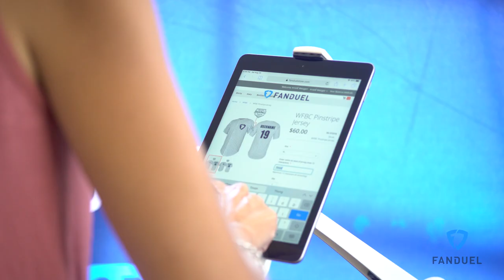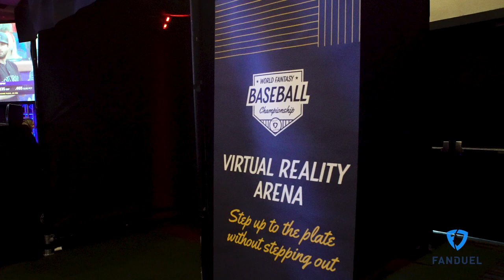2019 FanDuel World Fantasy Baseball Championship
We're still thinking about the EPIC weekend we had in San Diego for the 2019 World Fantasy Baseball Championship ⚾️🏆

Next stop: Puerto Rico for WFFC! 🏈